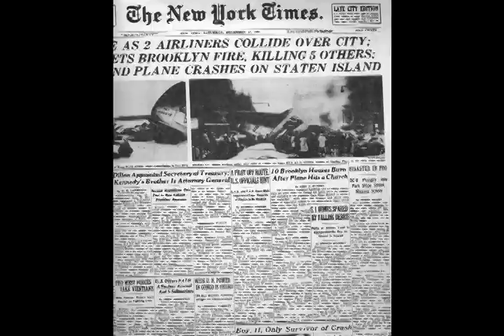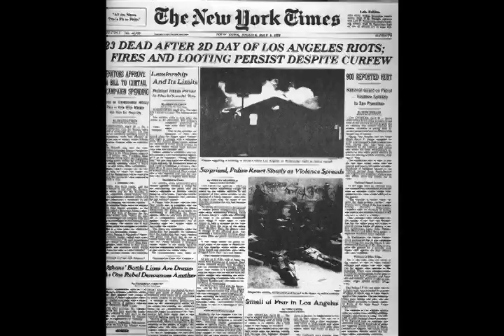Pandora's Box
This was a video I did in high school in 2007.  Produced and edited by me, starring Michelle Kitler and Nick Vanderheuvel.